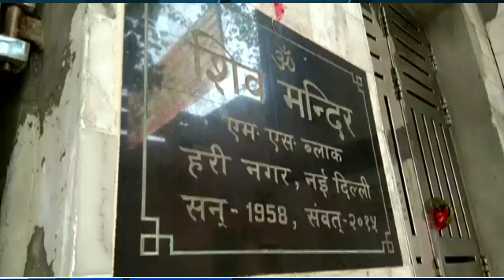Corona | Gurudawra Prabhandh | December 31" 2021